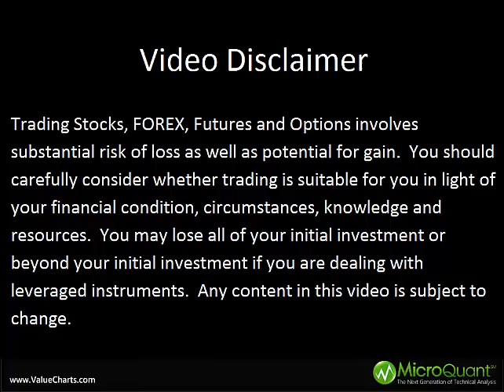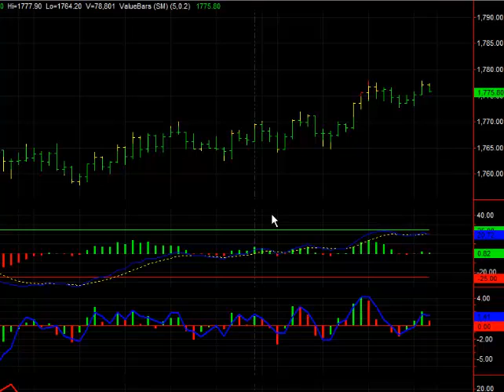Gold Sept 25, 2012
follows the Gold Futures Market, utilizing technology from ValueCharts®.  today!

Trading or investing carries a high level of risk, and is not suitable for all persons. Before deciding to trade or invest you should carefully consider your investment objectives, level of experience, and ability to tolerate risk. This content is subject to change at any time without notice, and is provided for the sole purpose of education and assistance in making independent investment decisions. ValueCharts.com has taken reasonable measures to ensure the accuracy of the information contained herein; however, ValueCharts.com does not guarantee its accuracy and is not liable for any loss or damage which may result directly or indirectly from such content or from an inability to access such information or any delay in or failure of the transmission or the receipt of any instruction or notification in connection therewith. Any past performance results are shown for illustration and example only, are hypothetical and as such have many inherent limitations. No representation is being made that any account will or is likely to achieve profits or losses similar to those shown. Past performance is not necessarily indicative of future results.